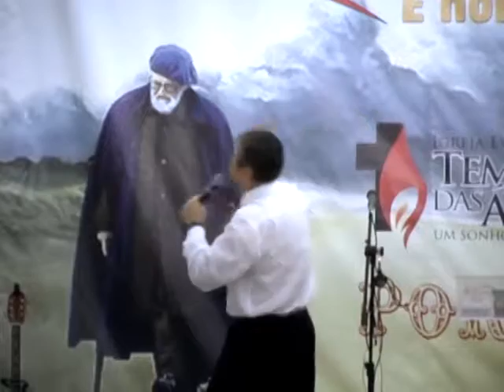SÓ DEUS PODE MUDAR A SITUAÇÃO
Mensagem gravada durante a conferência Céus Abertos 2014 - Porção Dobrada.